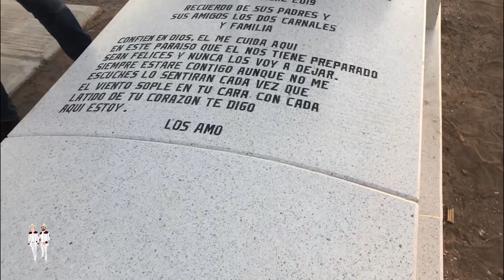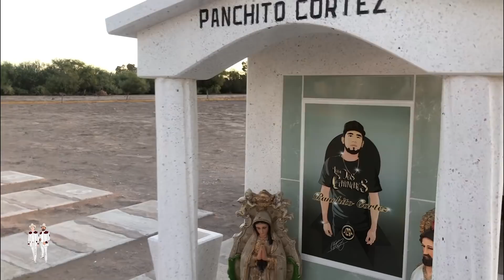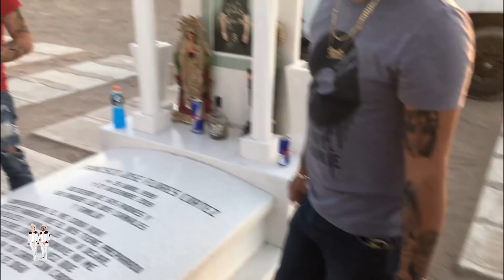Visitando A Panchito Vlog #2